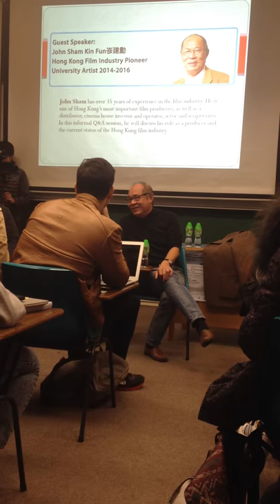John Sham at HKU (2)